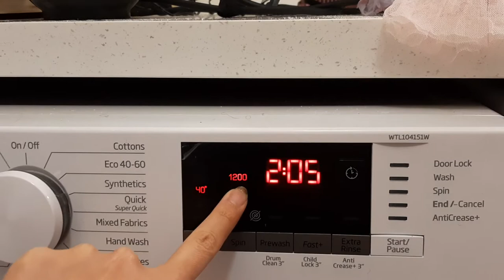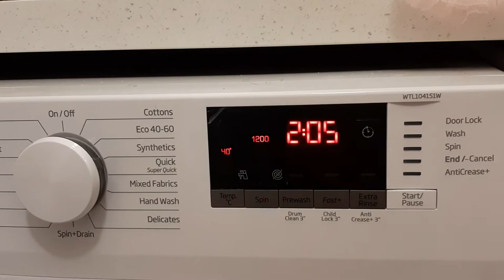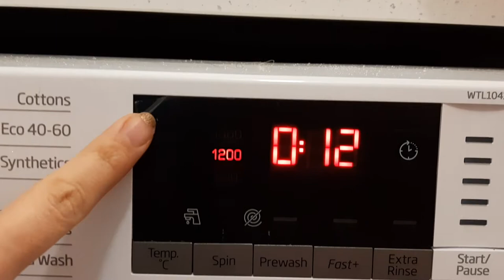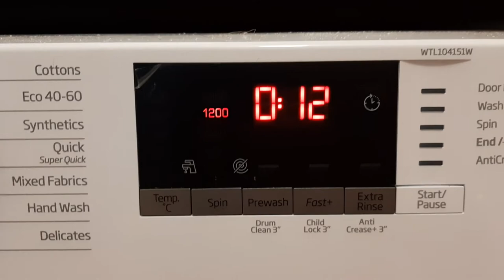Washing Machine PLC Project sneak peak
CTRL2000
TUDublin
Dr. Somayeh